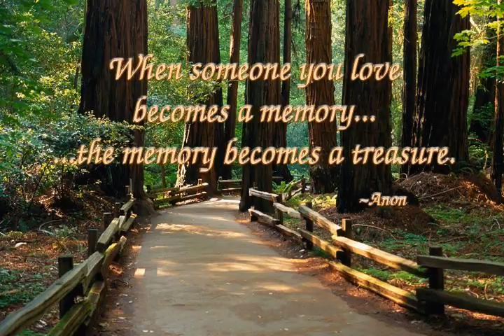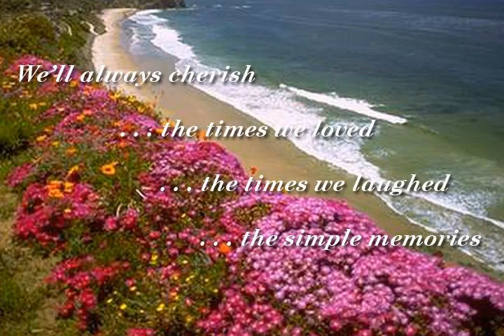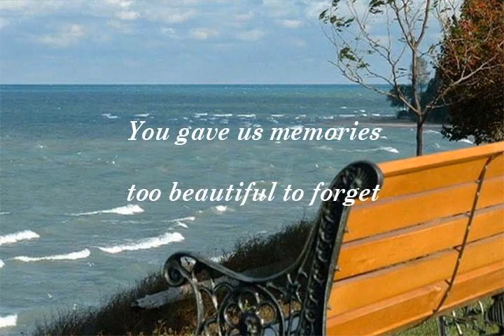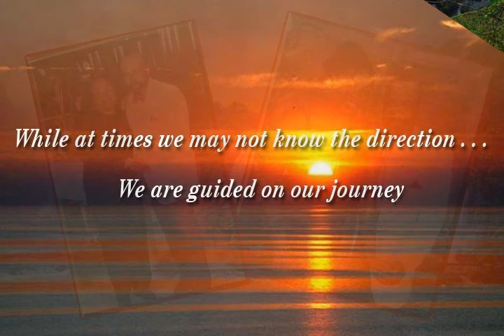John Jestin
John Jestin, 73, of Hartford, CT beloved husband of Carol (Taylor) Smith-Jestin, passed away peacefully on Monday, April 14, 2014 at St. Francis Hospital. Born in Kingston, Jamaica to the late John Jestin and Annie Ball, he was a resident of Hartford for more than 30 years and a member of Pilgrim Way Baptist Church in Windsor, CT. John was also a member of the Masons Tucson Lodge # 17 and enjoyed sports, music and traveling. John was a devoted husband, father, grandfather and great-grandfather. His caring and considerate nature will be dearly missed. Besides his wife Carol of Hartford, CT; he is survived by his daughter Sonia Everson of Felton, DE; his stepsons Kevin Clements of Tucson, AZ and Dion Clements of Hartford, CT; his grandchildren James Smith, Shenell Smith-Gonzalez (Lestie), Sonsecharae Everson, Jekeijra Everson and Diondra Clements; his great-grandchildren Jalyne Gonzalez and Sincere Smith; his brothers Carlton McKnight (Eula) of Kissimmee, FL and Leeburt McKnight; His sister Dorothy McKnight, NY; his sisters-in-law Priscilla Chambers (Frank) of East Hartford and Pelonomi Khumoetsile-Taylor of Boston, MA. Besides his parents he was predeceased by his stepdaughter Jennine Smith-Ruth and son-in-law George Everson. A Home-Going service will be held at Pilgrim Way Baptist Church, 19 Columbia Rd, Windsor, CT 06095 on Saturday, April 19, 2014. The Wake - 9:00am to 10:00am; Usher Service - 9:30am; the Home-Going Service -- 10:00am to 11:00am. The interment will follow at Mt. View Cemetery, Bloomfield, CT. The family will receive friends prior to the service at the church. Memorial donations may be made in John Jestin's name to Pilgrim Way Baptist Church, Scholarship Committee, 19 Columbia Rd Windsor, CT 06095.